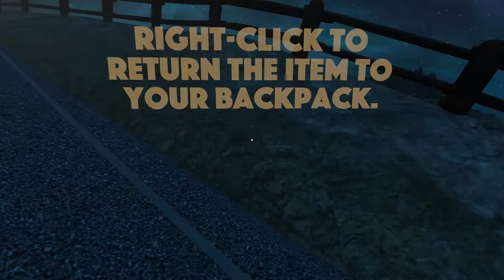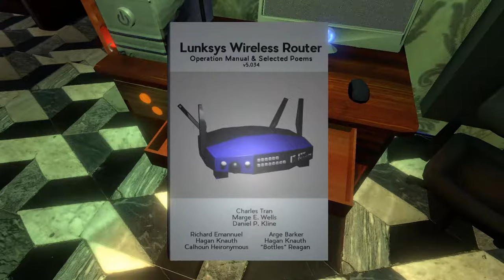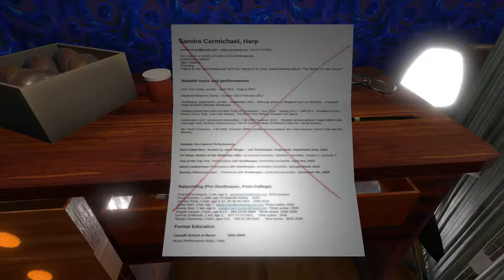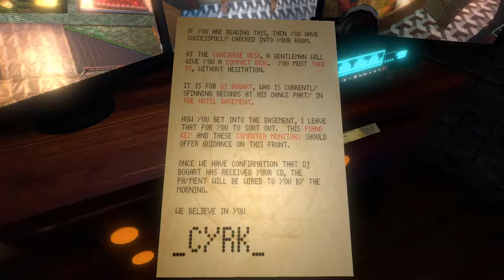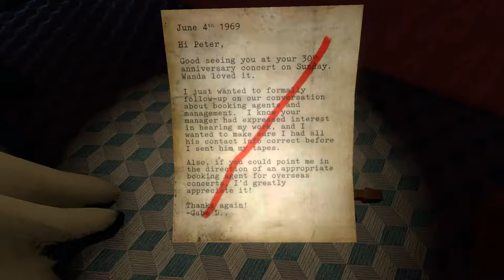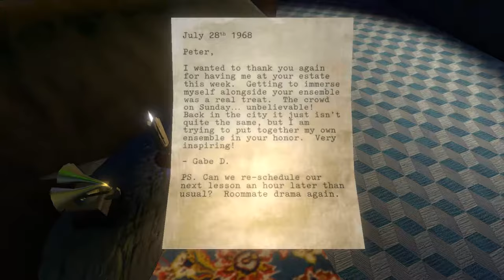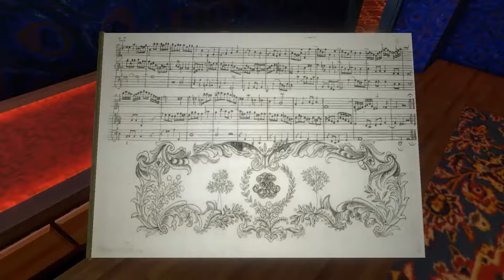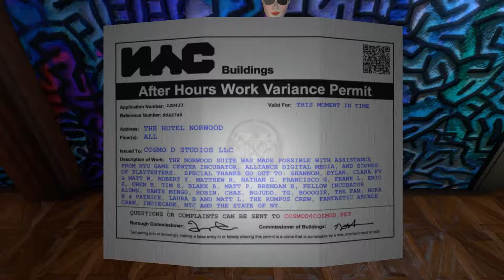The Norwood Suite [ONLY] That Darn DJ!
The Norwood Suite is a sequel to Off Peak, a strange but intriguing walking simulator. This is really more of the same—not in a bad way. Some more puzzles and exploring, but the same strange art style and intriguing universe. Art that shouldn't work but does. Definitely worth playing for yourself.